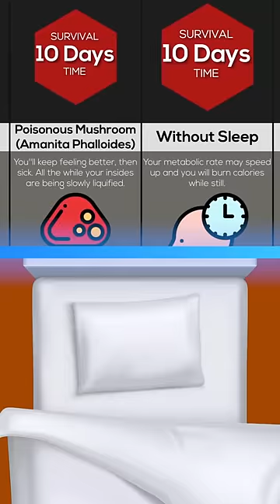Would You SURVIVE!? 🤯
- MoreAli-A